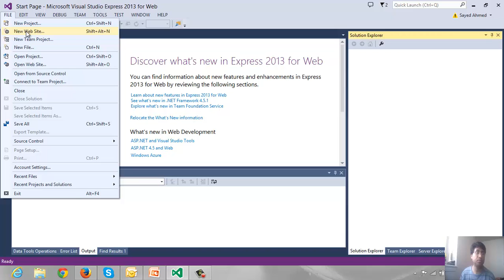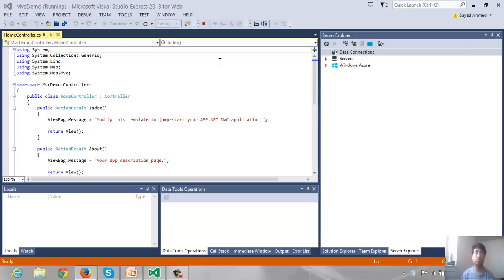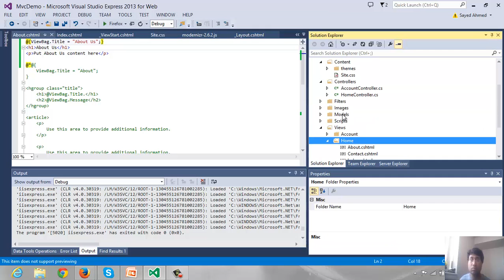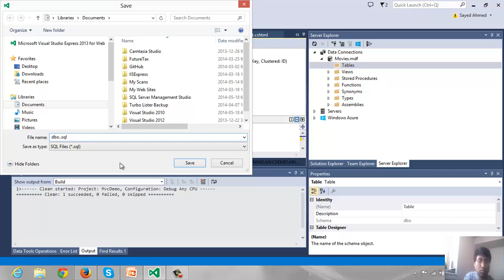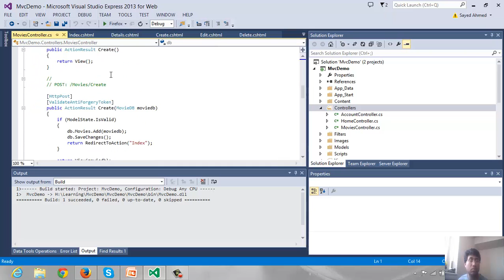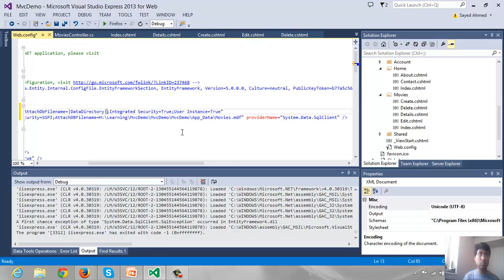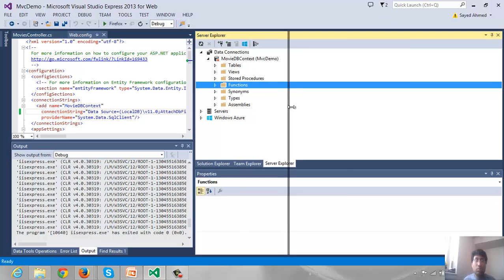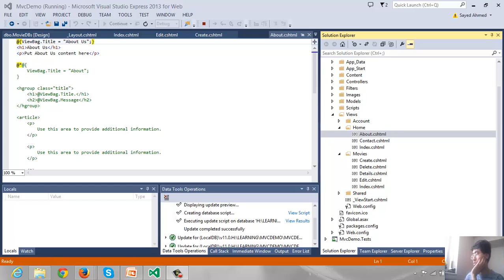A basic .Net Web-site using MVC 4 and Razor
A basic .Net Web-site using MVC 4 and Razor. Shows a movie database creation with basic CRUD operations. Utilizes, MVC4, Razor, Visual Studio Express 2013, SQL Server Express

Install Pycharm, Selenium IDE, Selenium Driver.